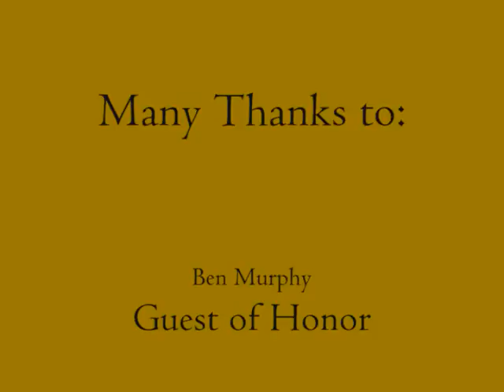Uncle Ben Video - Take 1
This is a rough Draft of the video for Uncle Ben's 100th Birthday Celebration